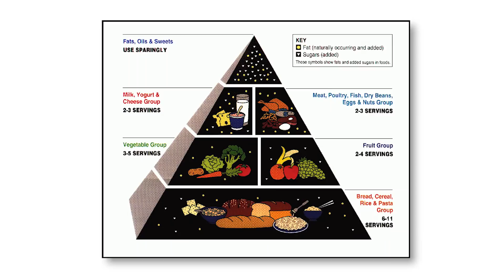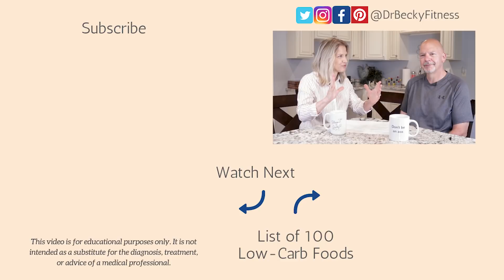4 Keto Mistakes If You’re Feeling Fatigued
Many people find that their energy and mental clarity improve when they follow a ketogenic diet. But, if that is not your reality, you might be making one of these common keto mistakes. We’ll share them and how to correct keto fatigue in this video.